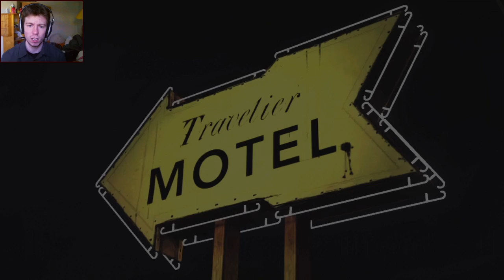The Walking Dead - Epizod 1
Dzisiaj mam dla was 1 epizod z gry The Walking Dead, w którą gram na Xbox'ie. Zapraszam do oglądania! :P